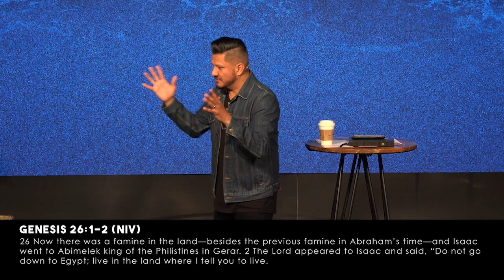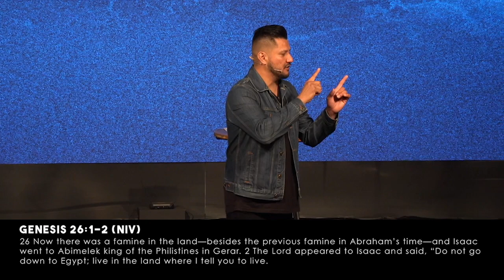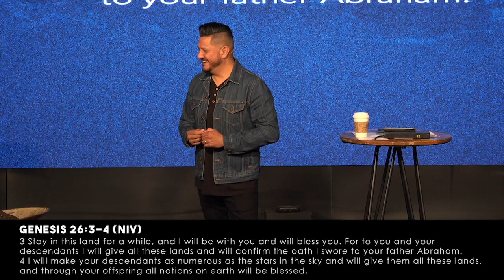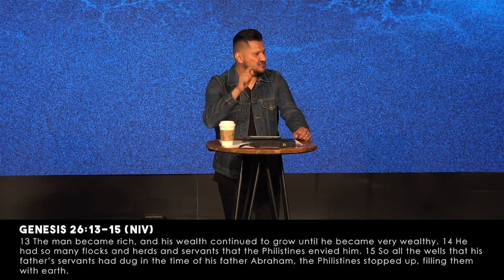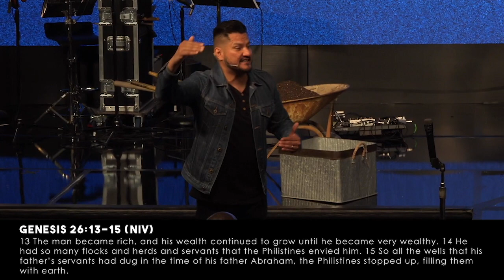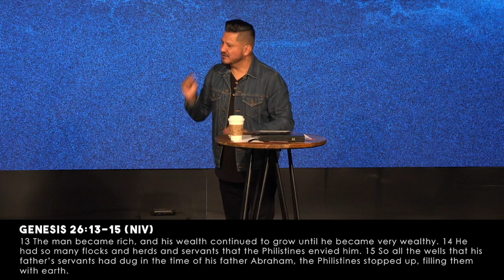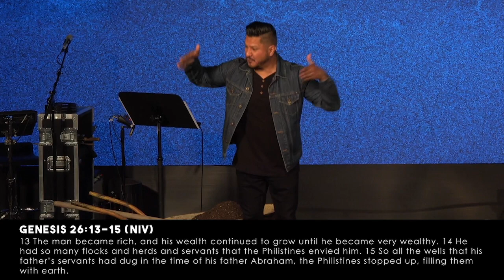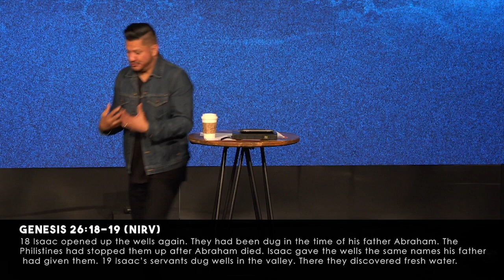Digging Up Wells Part 1 06.23.19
Series: Digging Up Wells

Trusting God
Pastor Mauricio Ruiz
Elevate Church
Encouragement
Elevate Church Newhall
Hope
Wisdom
Restoration
God
Jesus
Church
Church Service
Mothers
Woman of God
Spirituality
How to Stay Positive
Kingdom
Christian
church sermon
Joyce Meyers
Pastor Steven Furtick
Virtuous woman
Holy Spirit
Spiritual Journey
how to be happy
suicidal
overcoming obstacles
overcoming suicidal thoughts
teen suicide
teen christians
spiritual journey
spiritual walk
the rapture
understanding the bible
Bible
Wisdom
Christian
Hope
Purpose
How to find your purpose
Invasion
Invading The promises of God
Exodus
Unity,
Victory
Support your neighbor
Revival
Bethel Music
Elevation Worship
Strength
overcoming obstacles